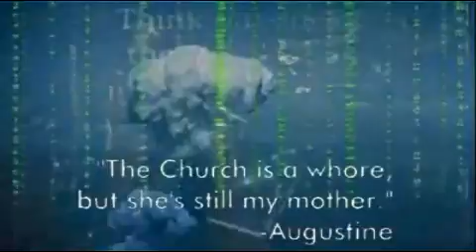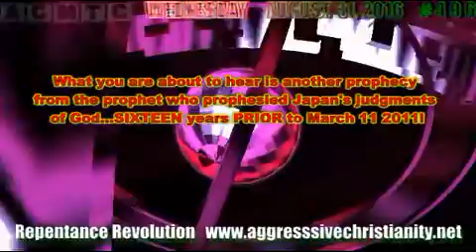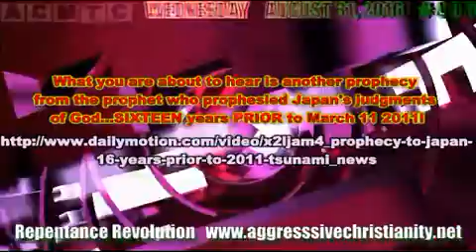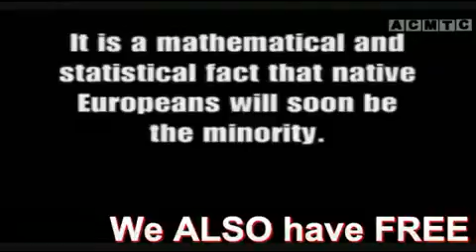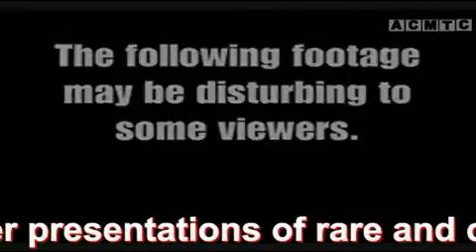World War 3 Prophecy #496 Aug 31 2016- Islamic Invasion, cont. 56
The World's greatest terror is JESUS CHRIST! WAKE UP!!